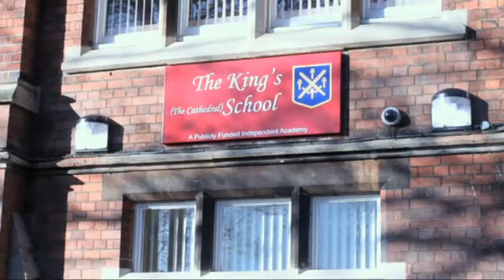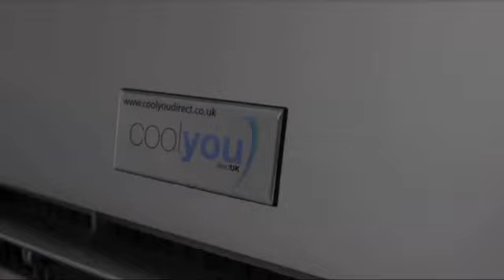Gary Longman, Kings School , Peterborough. Review of Cool You UK